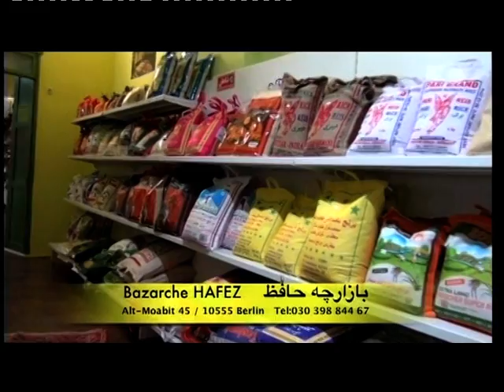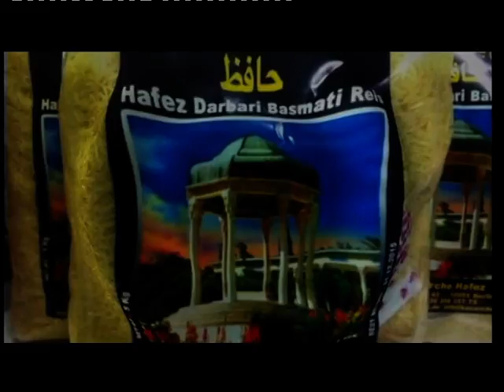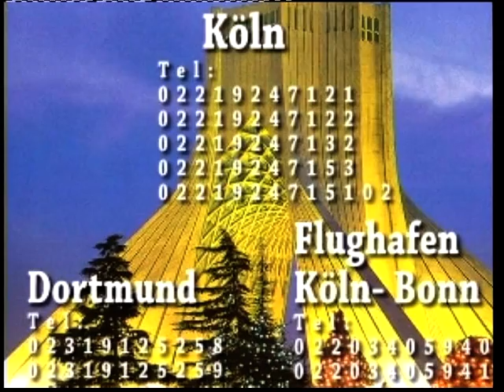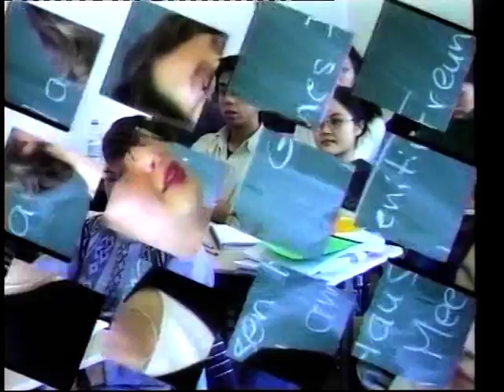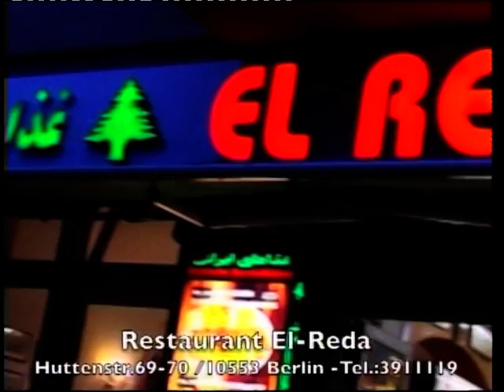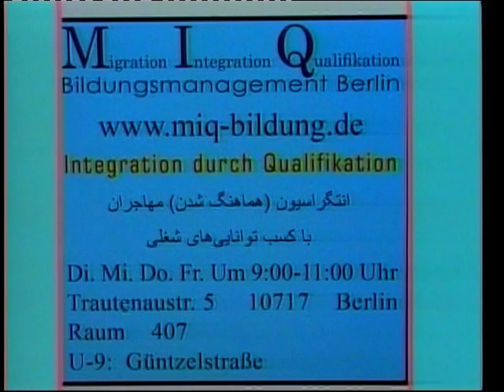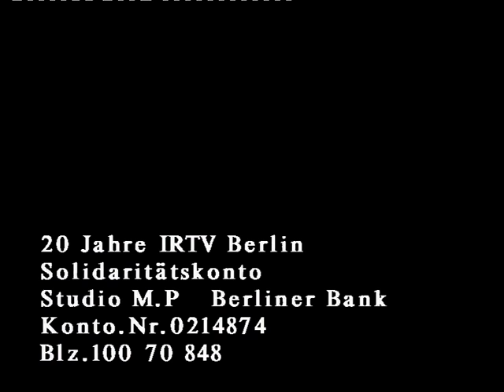IRANIAN TV Berlin 04.08.2013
Produktionsleiter
M.Pasdar